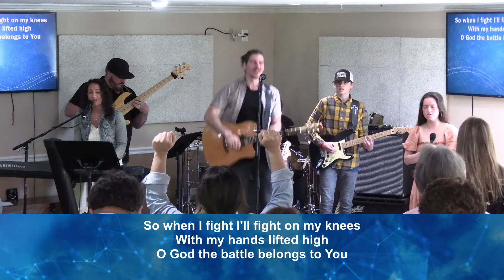Copy of Glory and Honor - Ray Mellett, Sr., Lead Pr. - 5/7/23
Welcome to Grace Community Church.